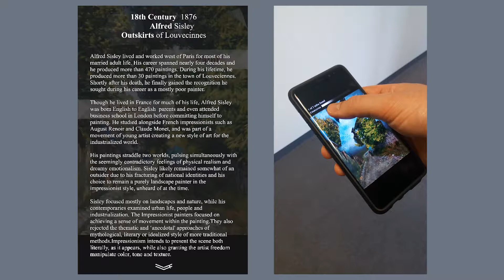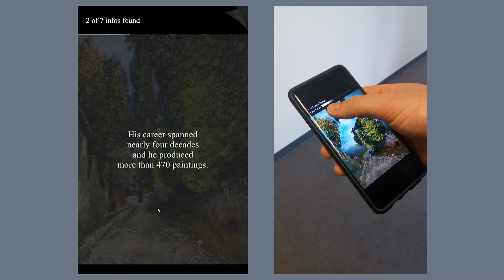The Painter’s Perspective - Prototype Video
This prototype was created in about three weeks for the Wallraf-Richartz-Museum in Cologne in Unity3D. The idea was to provide a sensorial approach to painting and information about certain styles. For the protoype we used Sisley's "Outskirts of Louveciennes".